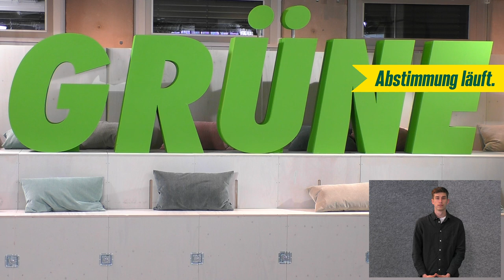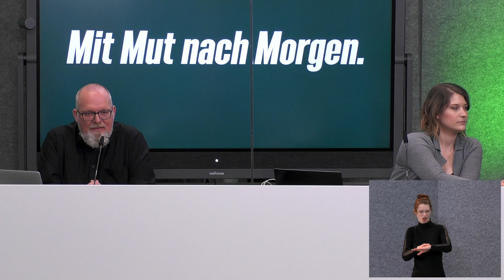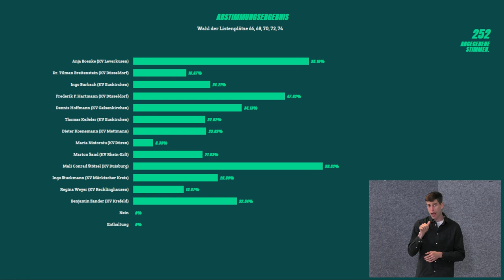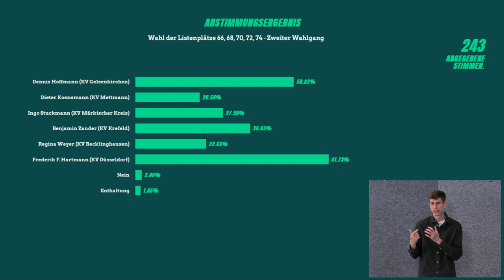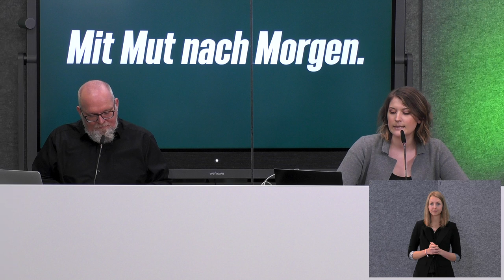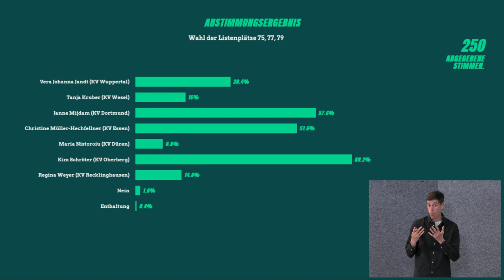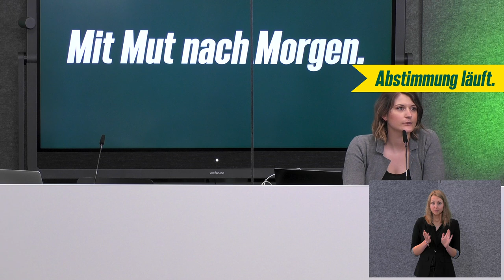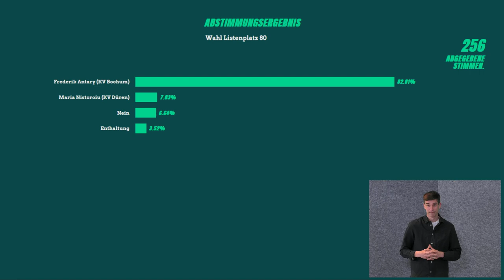Landesliste für die Bundestagswahl: Digitale Landesdelegiertenkonferenz (LDK)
Von Freitag bis Sonntag wählen wir unsere Landesliste für die Bundestagswahl.

Klimaschutz, Wirtschaft, Soziales, Bildung, Verwaltung – unser Land braucht eine Politik, die den Herausforderungen der Wirklichkeit gewachsen ist.

Wir wollen eine bessere Politik und am Wochenende stellen wir uns dafür auf: Auf unserer ersten digitalen Listen-LDK (Landesdelegiertenkonferenz) erwarten wir viele spannende Kandidaturen aus allen Teilen NRWs.

Selbstvertändlich wird im Livestream ein*e Gebärdensprachdolmetscher*in sichtbar sein.

Wir freuen uns sehr auf euch!